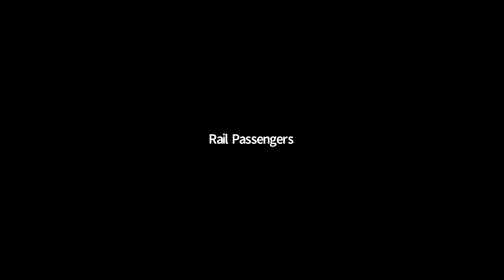Day on the Hill 2021 Onboarding: Understanding the Path to Normal Travel & Commuting Patterns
Featuring:
Joe McAndrew, Vice President for Regional Mobility & Infrastructure, Greater Washington Partnership
Benét J. Wilson, Senior Editor, The Points Guy
Arthur L. Guzzetti, Vice President – Policy and Mobility, American Public Transportation Association